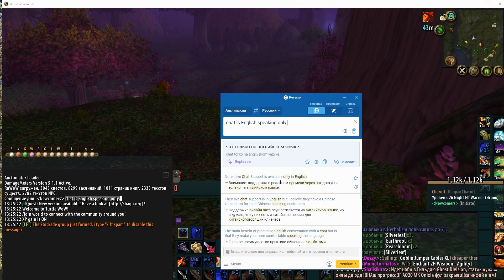Играть на англоязычных серверах в WOW с плохим английским - Часть 2